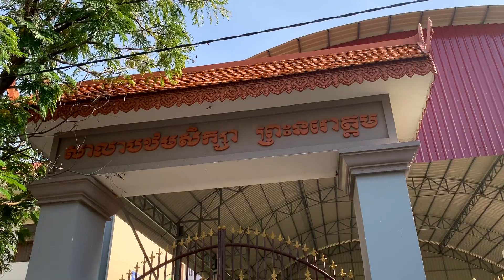O QUE VENDEM NO MERCADO CENTRAL DE PHNOM PENH? 😳😱 | Travel Vlog | CAMBODIA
Decidi espontaneamente dar um pulinho na capital do Cambodia -- Phnom Penh -- Depois de mais ou menos 7h de ônibus de Siem Reap, cheguei em um dos lugares mais apaixonantes que ja conheci.

Minha primeira parada foi no Mercado Central da cidade, e ali minha aventura pela capital cambodiana so estava começando...

BalduINDO a PHNOM PENH!

Edição: Thiago Balduino